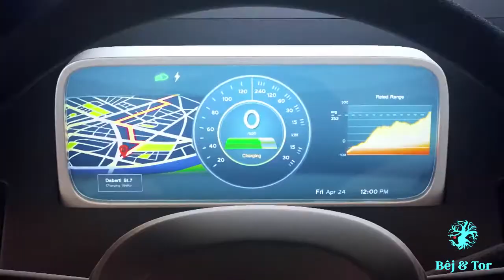Ger hûn van çirûskan li asman bibînin, netirsin/If you see these lights in the sky, don't be afraid.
Armanca me jibo bi zimanê xwe yê dayîkê zanistê fêr bibîn, agahiyên cuda bigrîn û zimanê xwe yê Kurdî bigihînîn astek bilindtir, em daxwaza alîkariyê ji we dikîn u we vedixwînîn jibo bibin şopînerên qenala me ya YouTube' ê